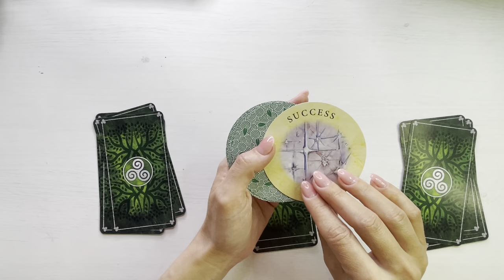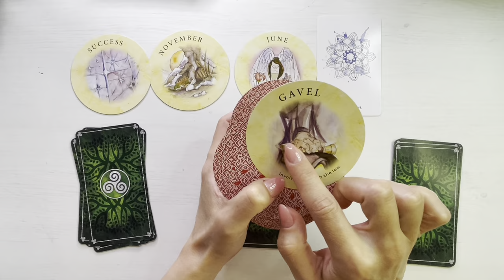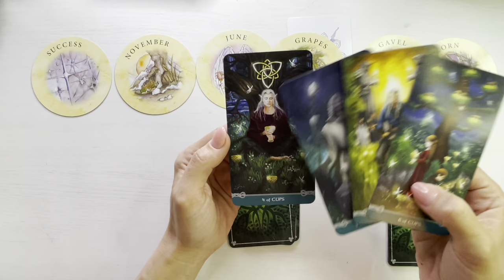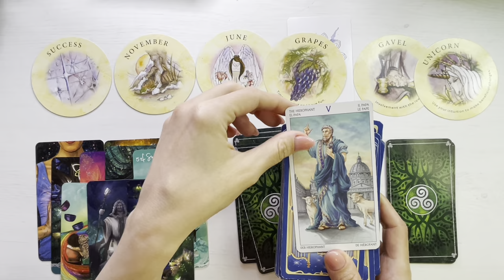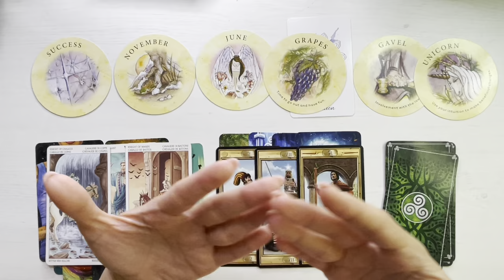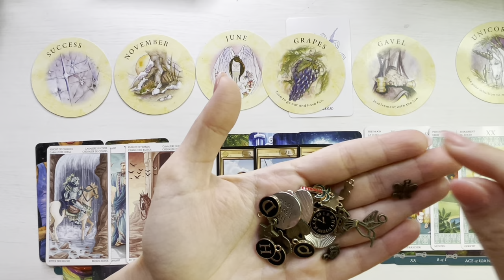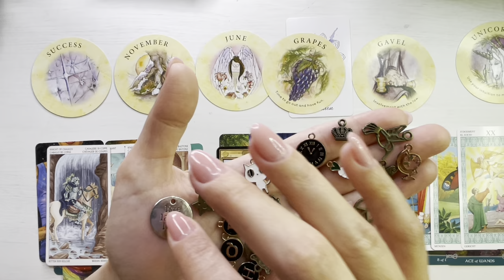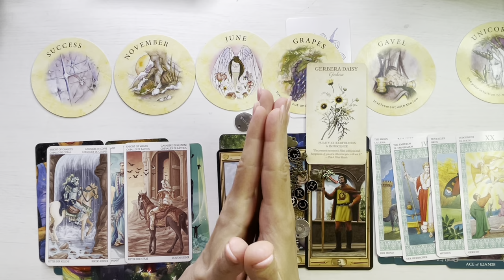❤️♊️ 𝗚𝗘𝗠𝗘𝗡𝗜 𝗜𝗨𝗡𝗜𝗘 ♊️❤️ 𝗦𝗨𝗖𝗖𝗘𝗦 𝗦𝗜 𝗗𝗢𝗥𝗜𝗡𝗧𝗘 𝗖𝗘 𝗦𝗘 𝗣𝗢𝗧 𝗜𝗠𝗣𝗟𝗜𝗡𝗜!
❤️♉️ Etalare tarot si previziuni pentru energia lunii Iuni 2023, zodia Gemeni.